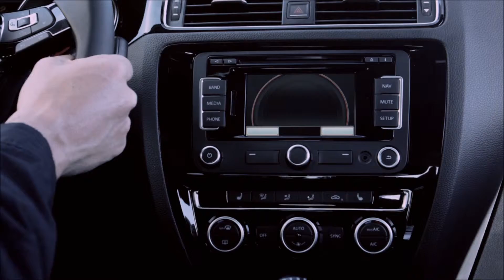2015 Volkswagen Jetta Corona, CA | VW Jetta Corona, CA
The best VW Dealership in the Corona, CA area is without question Volkswagen of Orange! One visit at Volkswagen of Orange, near Corona, CA, and you will quickly see why they are the best! Volkswagen of Orange has the best Volkswagen inventory, from pre-owned to new. Volkswagen of Orange also has the top rated Service Department and best Parts Inventory!  Don't waste your time at other Volkswagen Dealerships!  Come over to Volkswagen of Orange near Corona, CA!!